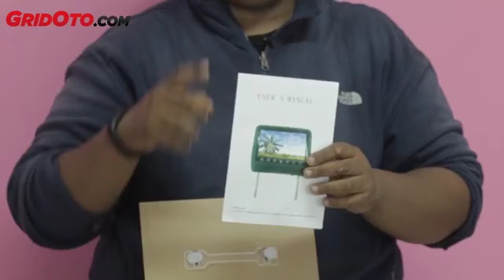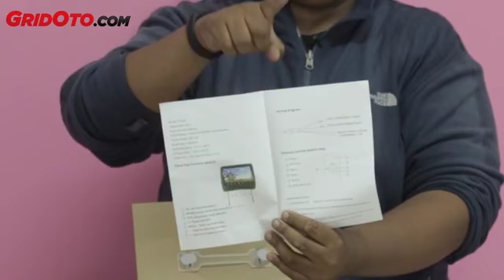Unboxing Sansui Headrest Monitor SA HM701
Halo sobat GridOto,

Kelengkapan:
1. Headrest Monitor Sansui SA HM701 7" 2 Buah
2. Buku Manual dan kartu garansi
3. Bracket dan kabel instalasi
4. Remote

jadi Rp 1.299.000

Selamat menyaksikan.